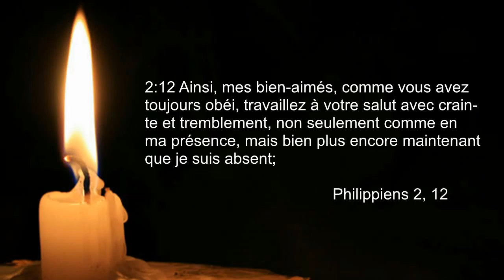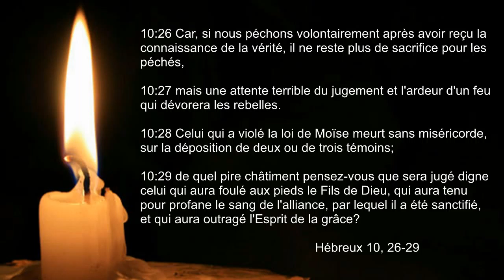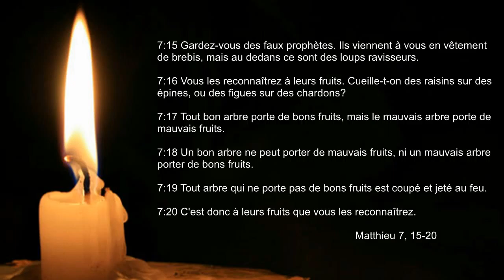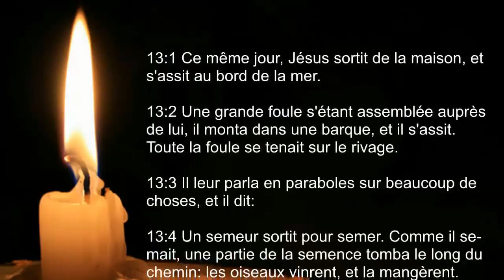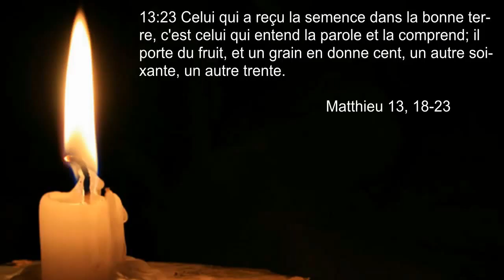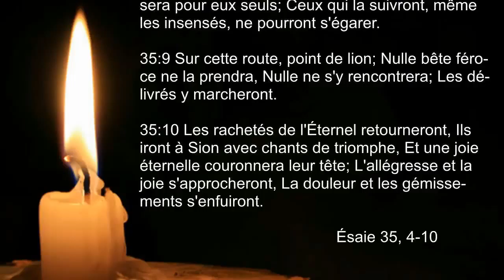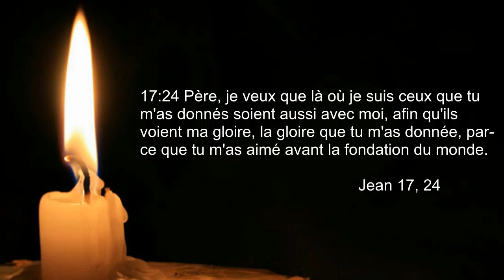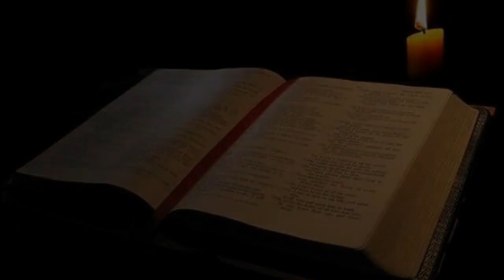L'assurance du Salut (Partie 1)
Prédication Pasteur James Smith 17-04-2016